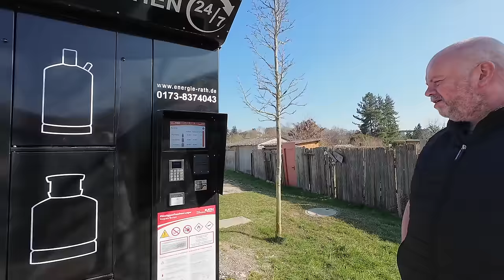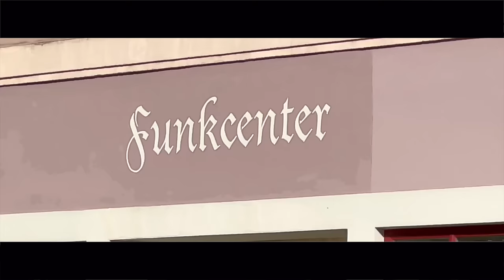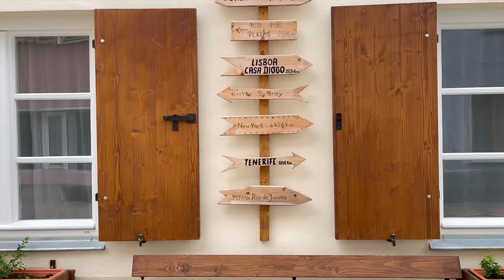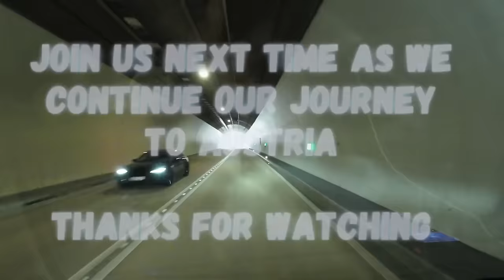MOST EXPENSIVE MISTAKE turns into DISASTER | Living in a Van in Europe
We travel to the edge of Germany to a town called Füssen where we make our most expensive mistake yet !

Northerners on Tour participate in the Amazon Services LLC Associates Program (UK)

Switchbot button pusher
5KW Diesel heater
5v USB cooling fans
2 in 1 Cup Holder

Dream Lover by Terry Devine-King, License ID: VxJd7z6OlyX
Dream Lover 7 (Sting) by Terry Devine-King, License ID: WV633QOx6zw
Drive To The Sunrise by Bob Bradley, License ID: 2054b3Nnq4g
Give You My Love Tonight by Per Ljungqvist, License ID: Y1VxgAwlRbK